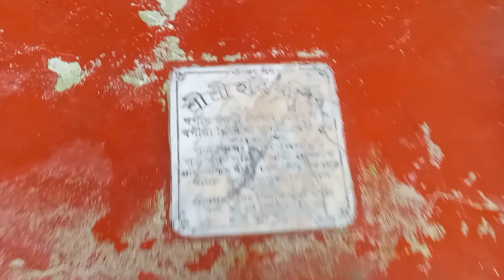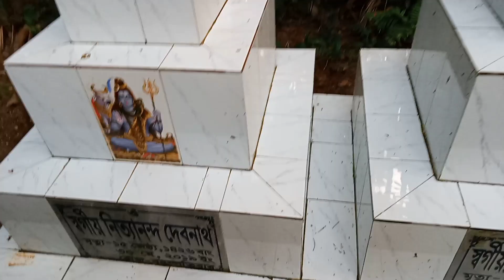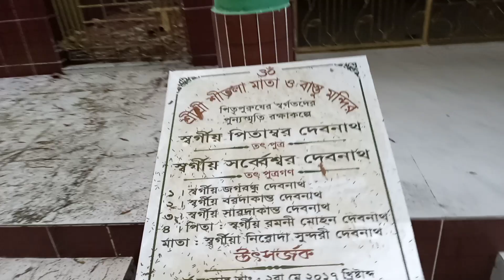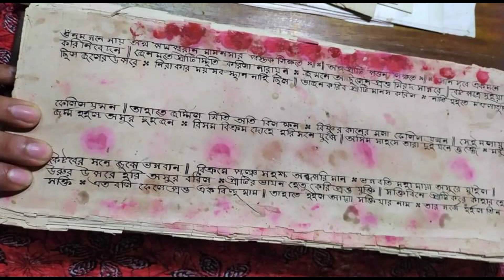আমার বাবার বাড়ির ঐতিহ্য ও সেই সাথে বাড়িটা ঘুরিয়ে দেখানো।Showing the tradition of my father's house